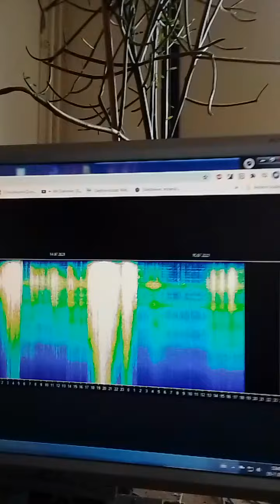144000 | Shit is getting real & Iedereen mag haten & Praten | Maar hij wil me tot me bot | 1-one-all